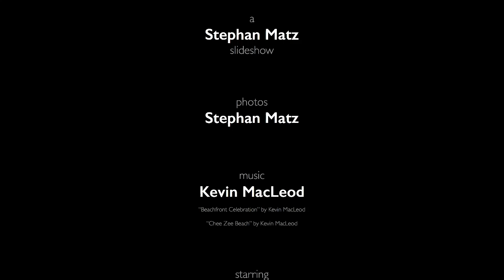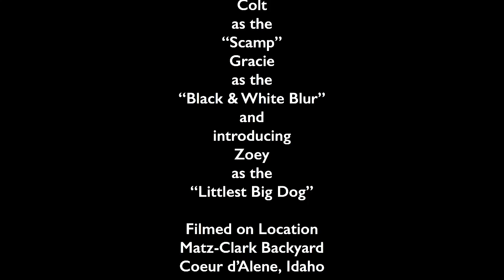When Zoey met Colt & Gracie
A 4 minute romp between Holly's Mini Australian Shepherd, Zoey, Alex & Ellie's Golden Doodle, Colt & Steve & Linda's Springer Spaniel, Gracie.